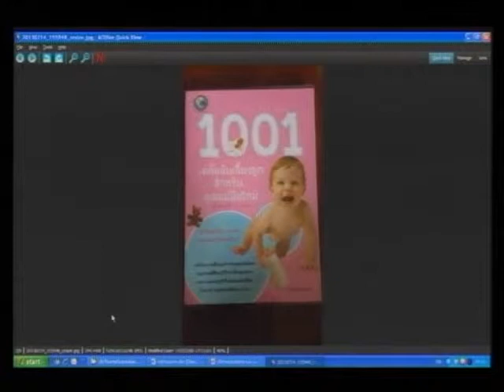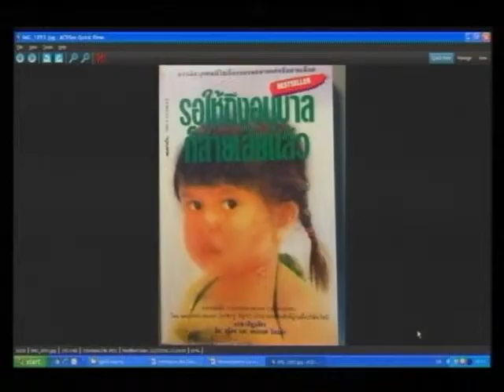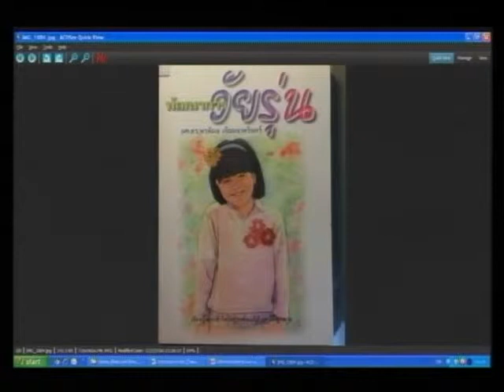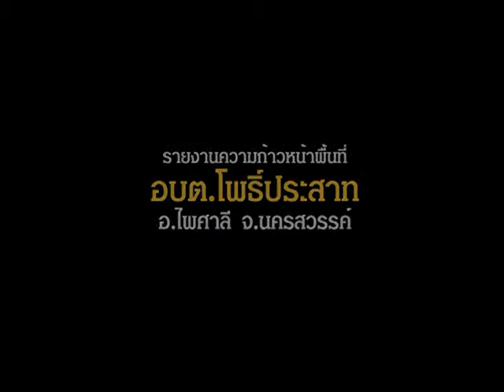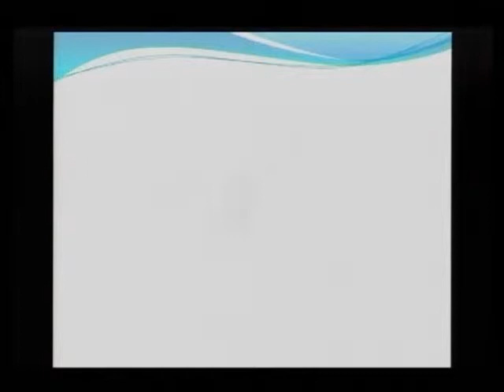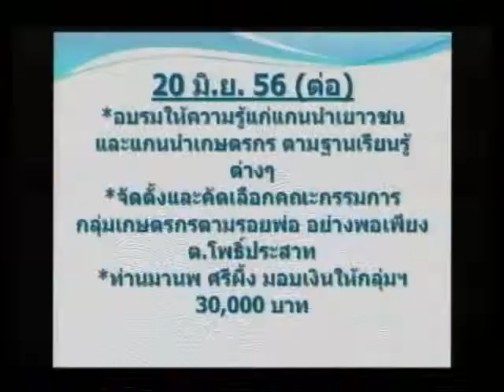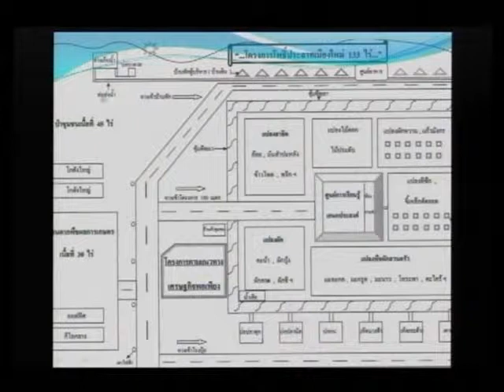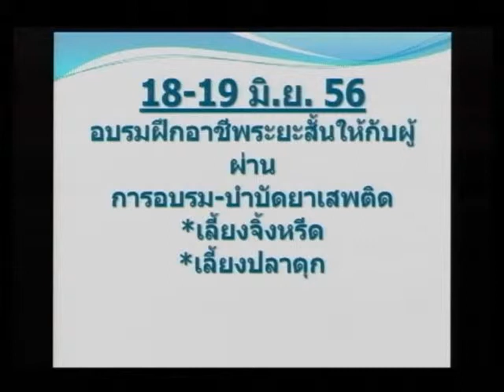มูลนิธิสยามกัมมาจล : หลักสูตรนักถักทอชุมชน (ครั้งที่ 5) สุพรรณบุรี 7/23 โดย มูลนิธิสยามกัมมาจล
หัวเรื่อง : มูลนิธิสยามกัมมาจล :  หลักสูตรนักถักทอชุมชน (ครั้งที่ 5) สุพรรณบุรี 7/23 โดย มูลนิธิสยามกัมมาจล
หลักสูตรนักถักทอชุมชน
เพื่อการพัฒนาเด็ก เยาวชน และครอบครัว (ครั้งที่ 5)
ภาคกลาง วันที่ 29-31 กรกฏาคม 2556
ณ. องค์การบริหารส่วนตำบลดอนมะสังข์
อ. เมือง จ.สุพรรณบุรี

นำเสนอกิจกรรมของแต่ละพื้นที่ (2)